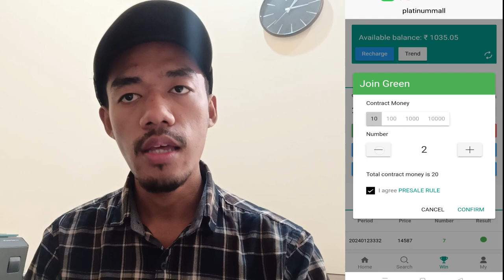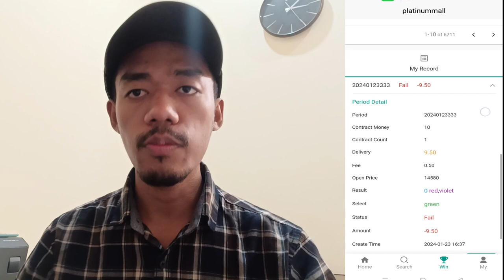How to Analysis Colour Prediction Game Online , Which Green-🟢or Red-🔴 in Next Round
Hello People i am

Platinum mall Earn 10X Income at Bank Account 🏧💸

🔔 Personal Views:
💲 Assured withdrawal on time
💯 Stable Prediction

🔔 Get Ready for another Round
😄 Will Use Triple Investment Strategy
💸 Lets make some money
⚡️ Keep your accounts loaded
🚨 Friends with Low budget Start from ₹10 & for good earning ₹100
Play & Win Playstore games